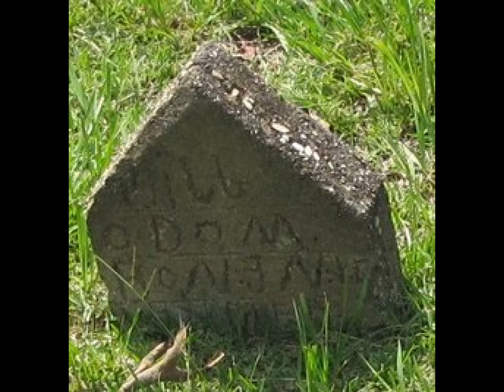Cousin Lloyd Family Tree Interview Part 1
Cousin Lloyd Gaines from the Odom Family Tree Interview Part 1 March 2016